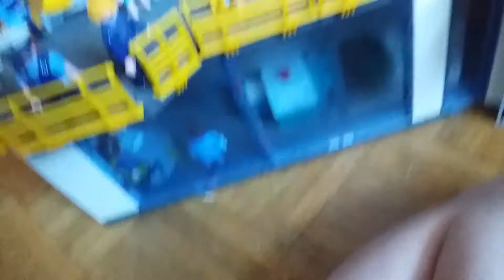Familie Sommer fliegt in den Urlaub